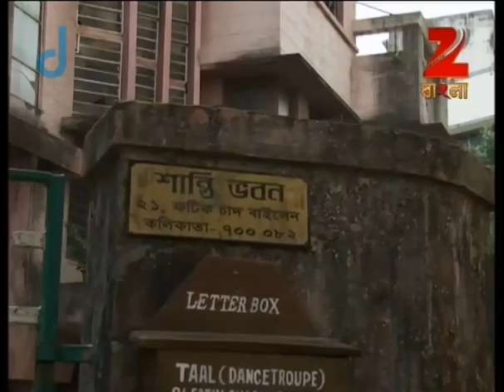Tumi Robe Nirobe | Bangla Serial | Full Episode - 99 | Shweta Bhattacharya | Zee Bangla